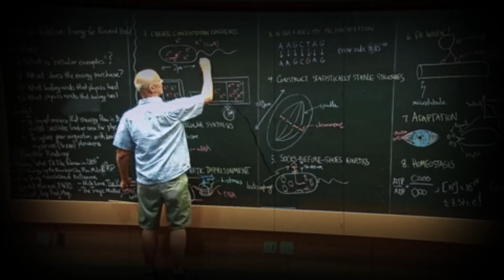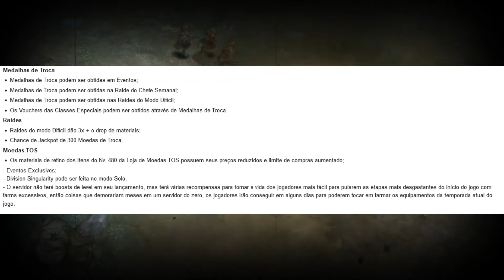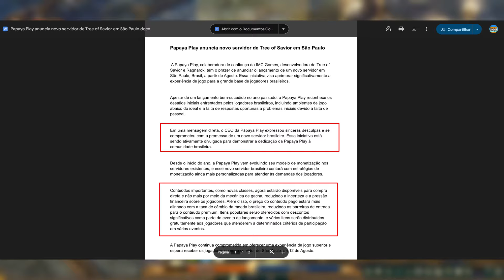TREE OF SAVIOR (MMORPG) CHEGANDO AO BRASIL COM SERVIDOR E TRADUÇÃO PT-BR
A Papaya Play vai abrir um servidor de Tree of Savior dedicado para o Brasil! O MMORPG que lembra muito uma evolução do Ragnarok é um dos clássicos do gênero e agora com tradução e servidor em São Paulo, vai ficar ainda mais fácil aproveitar. Neste vídeo, tudo o que você precisa saber sobre o lançamento.

SETUP DA CARROÇA:

Ryzen 7 5700x
32 GB Ram DDR4 Corsair (4x8GB) 2600
SSD 420GB da feirinha
RTX 4060 8GB
Teclado/microfone e fone Redragon alguma coisa!
Mouse Logitech G300S
Monitor LG 27'